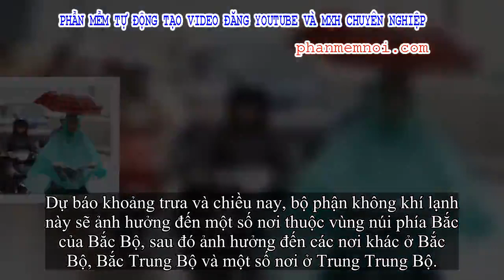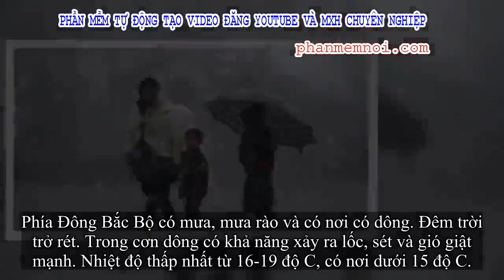✅ Không khí lạnh tràn về, Bắc Bộ chuyển mưa rét